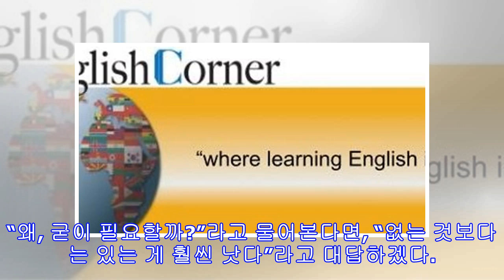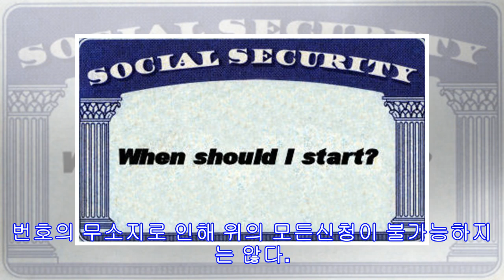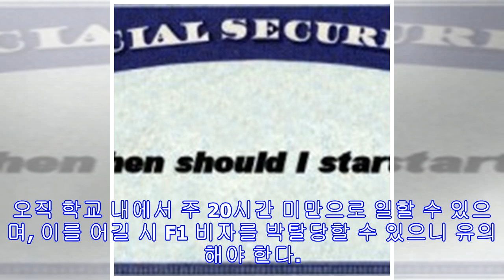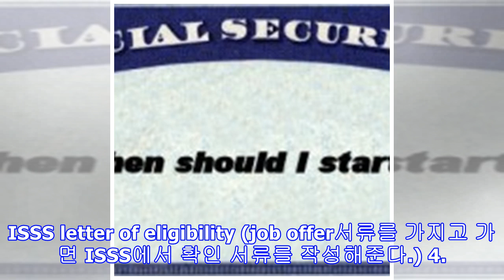어바나 샴페인에서 Social Security Number 취득하기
어바나 샴페인에서 Social Security Number (SSN) 취득하기 미국의 Social Security Number (사회보장번호)는 한국의 주민등록번호와 유사하다. 하지만 다른 성격을 가지고 있다. 사회보장번호는 영구적이며, 원칙적으로는 미국시민권, 영주권자에게만 부여된다. “왜, 굳이 필요할까?”라고 물어본다면, “없는 것보다는 있는 게 훨씬 낫다”라고 대답하겠다. 이 번호 하나로 당신의 삶이 편리해진다면 왜 받지 않겠는가. SSN은 전기세, 인터넷, 아파트 계약, 휴대전화 개통, 은행계좌와 신용카드 개설, 운전면허신청, 그리고 자동차 보험료 등 (SSN 유무에 따라 자동차 보험료에 차이가 있을 수 있음) 여러 서비스 신청에서 필요하다. 번호의 무소지로 인해 위의 모든신청이 불가능하지는 않다.